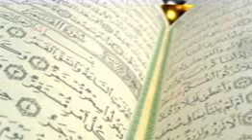Imam Ousmane Seydou SAMAKE - Le sermon de la Tabaski 2017 (01.09.2017)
Sermon de la Tabaski 2017 de l’Imam Ousmane Seydou SAMAKE de la mosquée Al Madina Al Mounawara  de Magnambougou (Bamako – Mali).